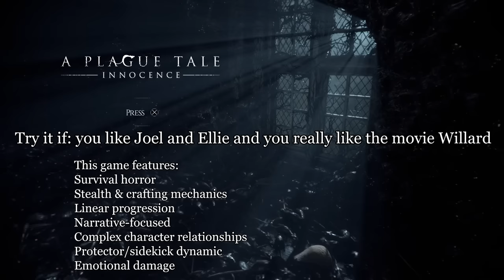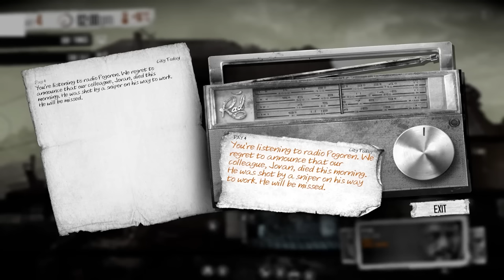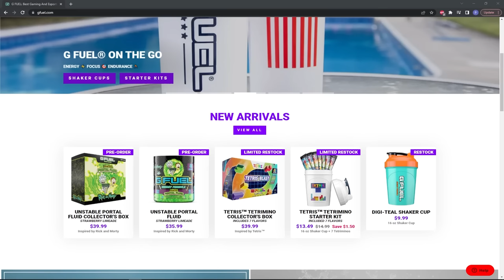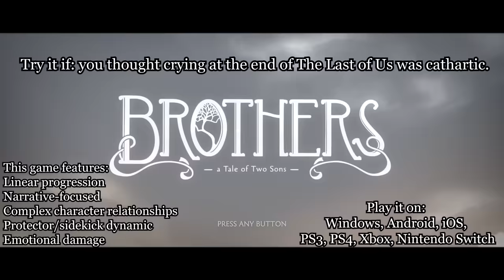If You Liked The Last Of Us, Play These Indie Games!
If you enjoyed The Last Of Us (especially with that the Last of Us remastered on the horizon), then you may enjoy these awesome related indie games!

Get your tickets for IndieLand 2022 here! Tickets are on sale now!
Nov 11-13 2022 for in person and you can still watch on twitch for free!